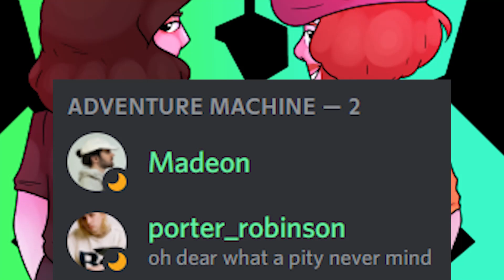Main Theme - Adventure Machine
Composer: Rin Shelter
Platform: The White Noise
Ripper: Madeon, porter_robinson

Plee-awa-eease read the channel description.